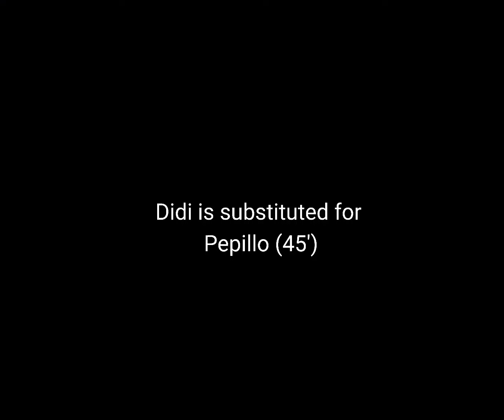1959 Didi vs Fortuna 54' (Friendly, 1st half)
Cut from 12 minutes. Played only 1st half.